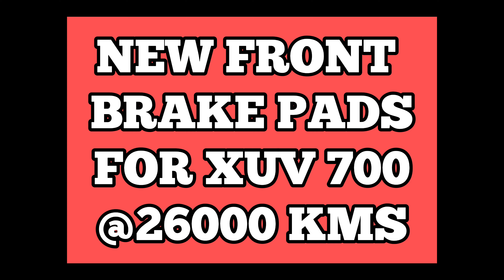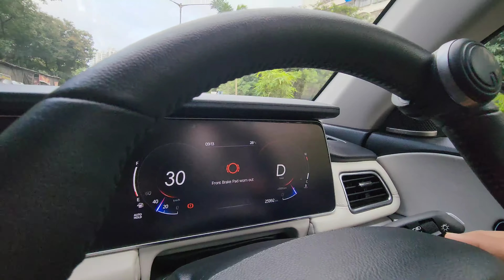Front break pads changed at 26,000 KMS | XUV 700 | Sensor based warning message